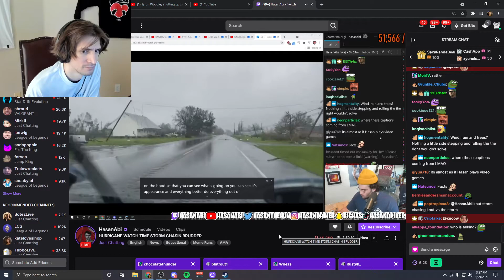Hasan and XQC gets squadwiped (DOUBLE KILL)